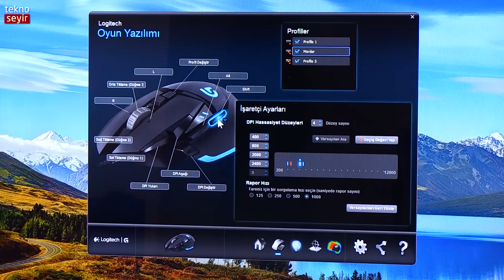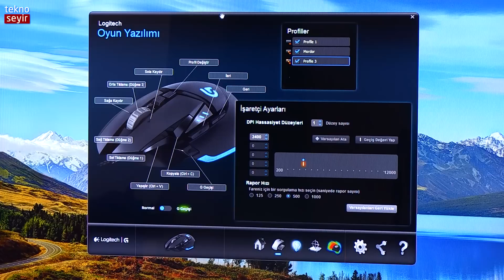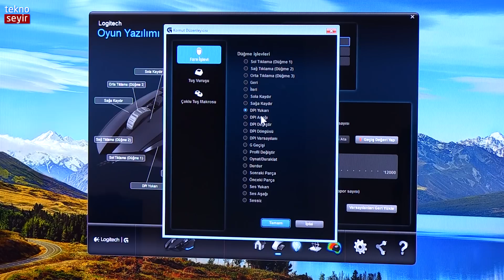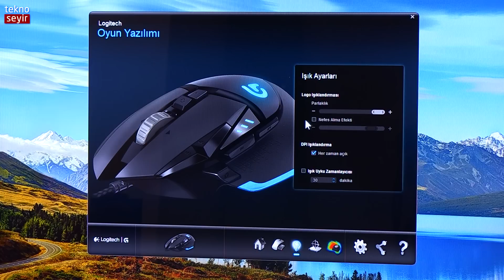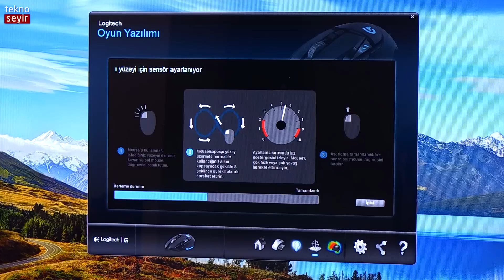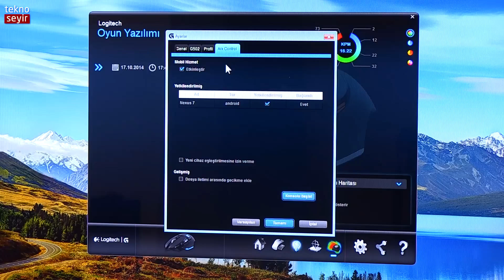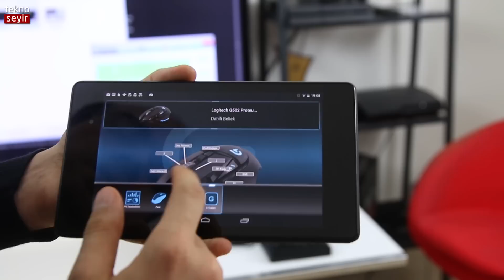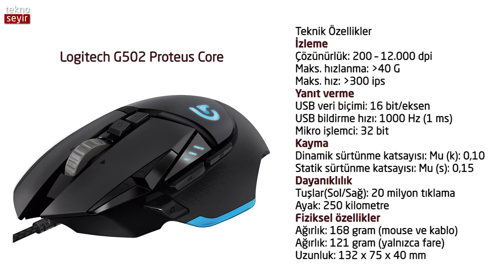Logitech G502 Proteus Core oyuncu faresi incelemesi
Logitech'in oyuncu farelerine eklenen son ürünlerden G502 Proteus Core'u inceliyoruz. Yazılımı ve programlanabilir 11 tuş sayısı yanında tasarımıyla da piyasadaki en iyi oyun farelerinden biri.